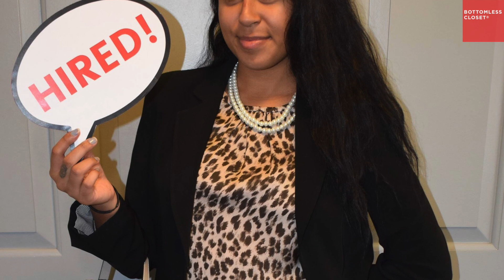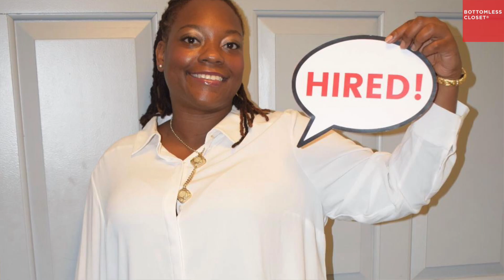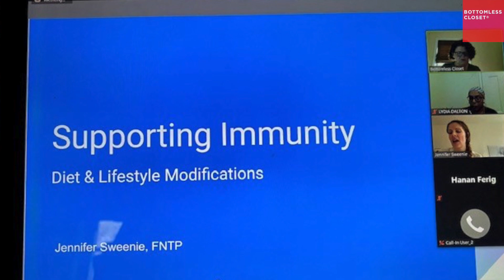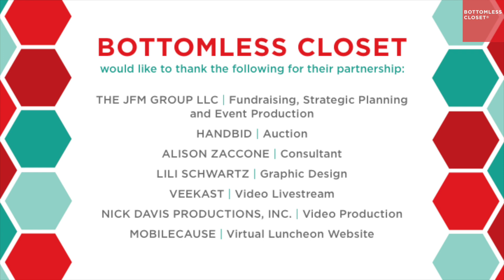Virtual Spring Luncheon Highlights